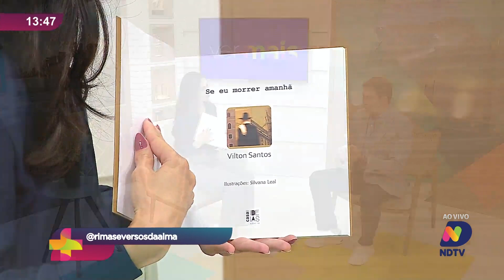Poesia do Amor: inspiração e profundidade com Vilton Santos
Inicie sua semana com inspiração e profundidade no "Ver Mais" com Vilton Santos, um verdadeiro poeta e escritor que nos presenteia com sua visão única sobre o amor através da poesia. Acompanhe este episódio especial onde Vilton Santos compartilha sua alma poética, explorando os sentimentos mais profundos através de suas palavras envolventes e tocantes.